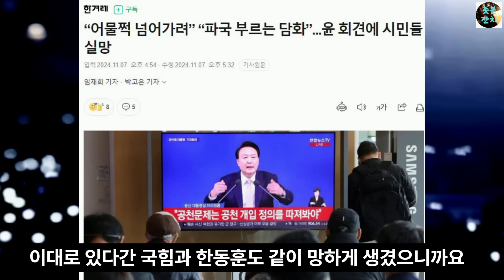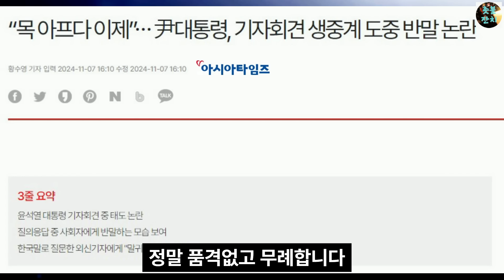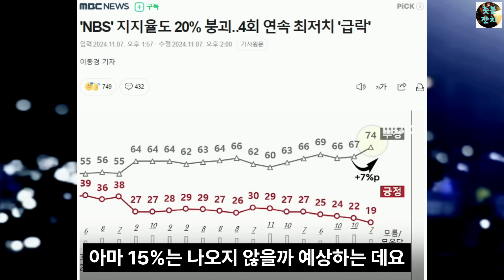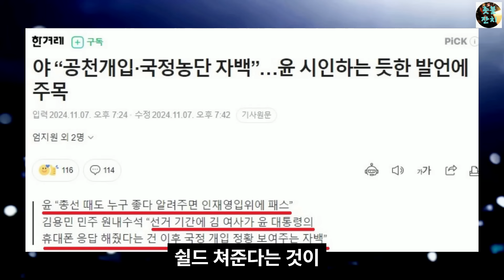앗, 마이크! 켜진줄 모르고..윤석열 극한 반말 전국 생중계, 이성 잃은 윤석열, 결국 트럼프에 치명적 결례, 취임도 전에 1호 외교 참사 발칵